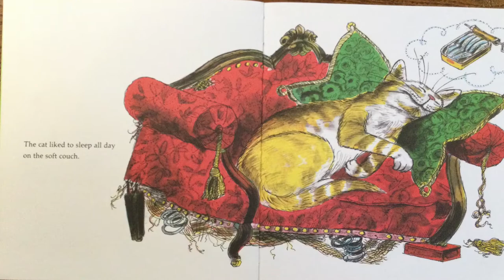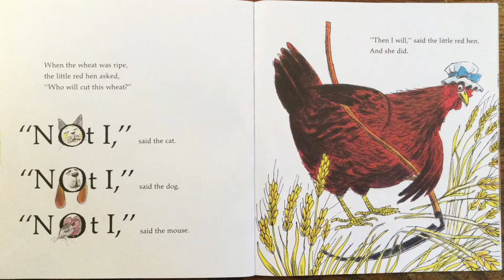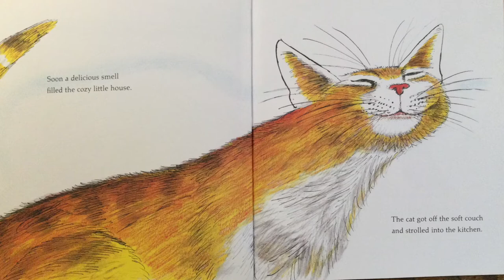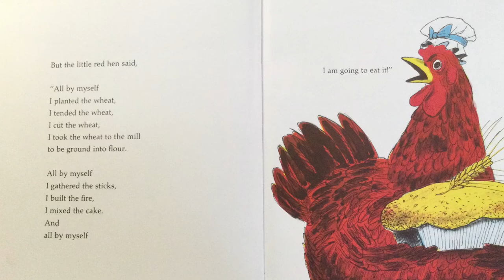The Little Red Hen by Paul Galdone